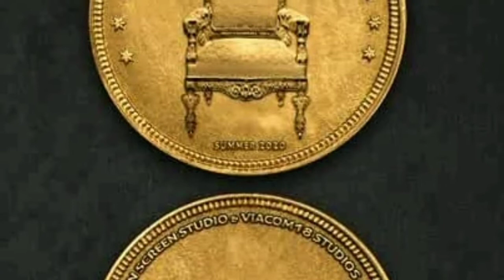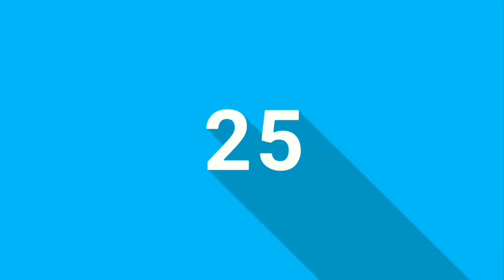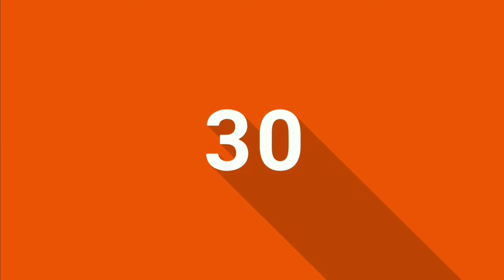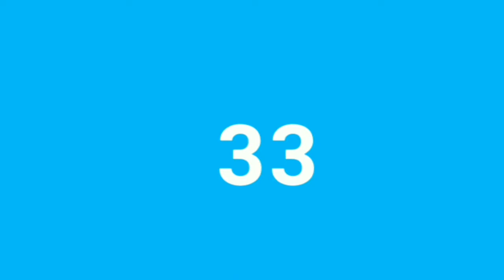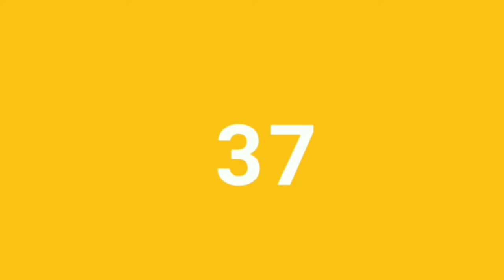Vijay Sethupathi Hit,Flop & Blockbuster Movies List | Career Analysis | Vk Top Everythings